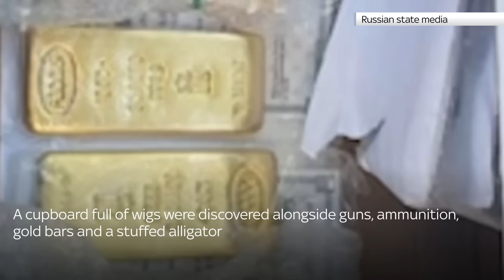Ukraine War Day 497: Prigozhin raid and Lviv strike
Wagner boss Yevgeny Prigozhin is back in Russia - in apparent defiance of a deal with Putin, Belarus's leader says. It comes after the mercenary chief's St Petersburg home is raided and a number of strange items found. Meanwhile, a deadly missile strike has caused devastation in Lviv.